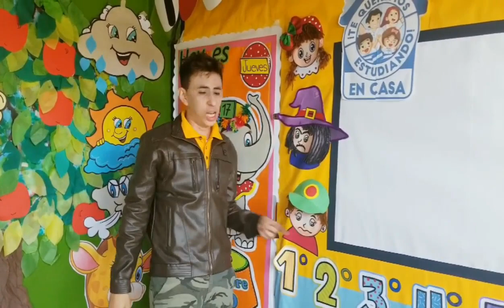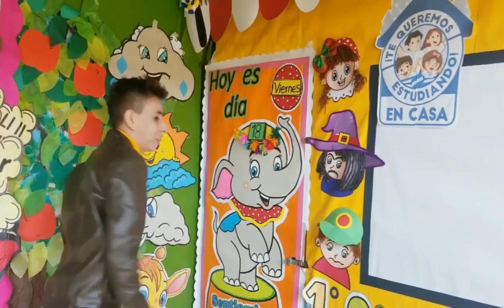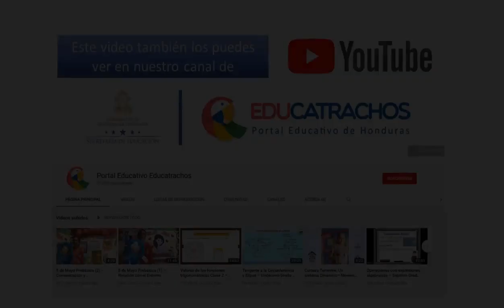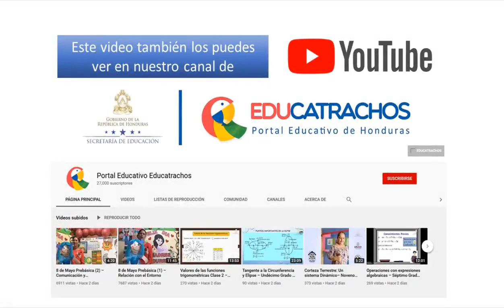18 de septiembre Prebásica (1) – Actividades Iniciales